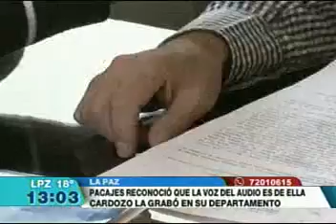22092018 ROMEL CARDOZO FUE LA PERSONA QUE GRABO EL AUDIO ATB